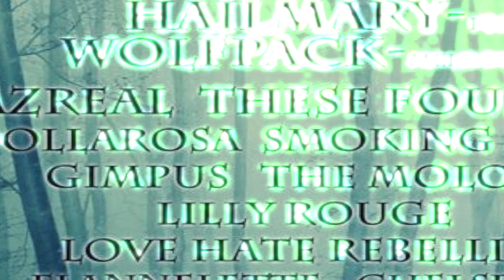Smoking Martha Wallapalooza Interview 2014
The amazing SMOKING MARTHA band at WALLAPALOOZA 2014

29 BANDS 3 STAGES FREE ENTRY !!!
Wallaby Hotel Mudgeeraba Gold Coast Qld